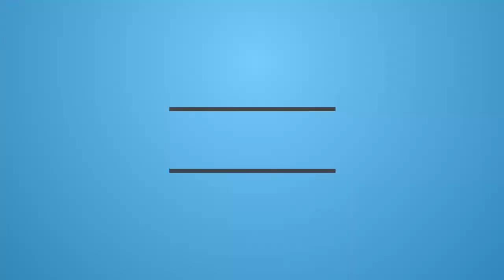Ship leaving Port Time Lapse